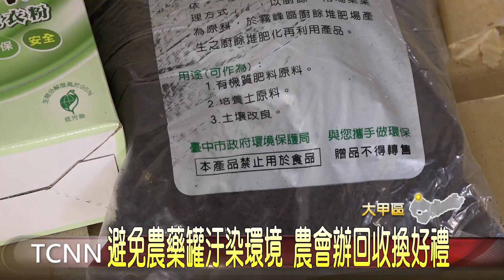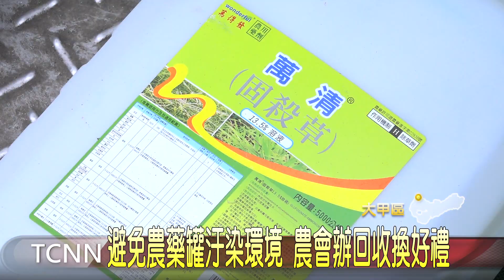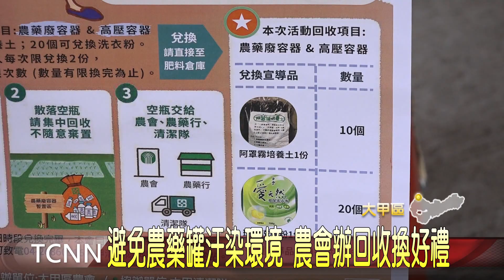避免農藥罐汙染環境 大甲農會辦回收換好禮-大台中新聞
為了更迅速達到除草，或是抑制病蟲害，不少農民都會選擇噴灑農藥，而這些廢棄的農藥罐與高壓容器，若是隨意丟棄，會對環境造成不少危害，為此大甲區農會就與台中市環保局攜手合作，連續多年舉辦回收換好禮活動，農友只要收集10個空瓶就能兌換一份好禮，希望透過獎勵措施，提高回收率，也避免造成環境汙染。